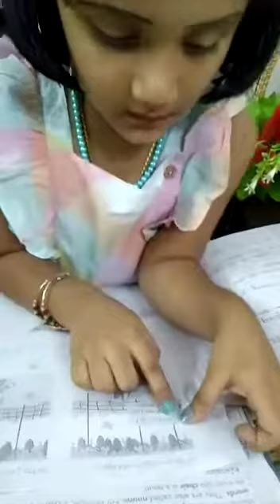Fox & the Grapes Reading 1St Class